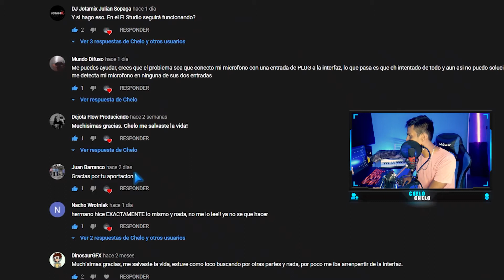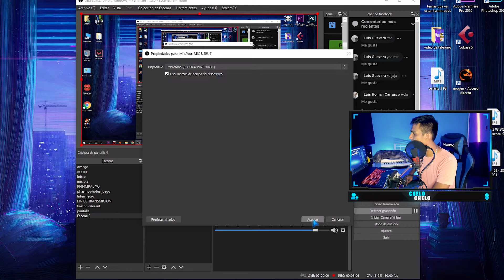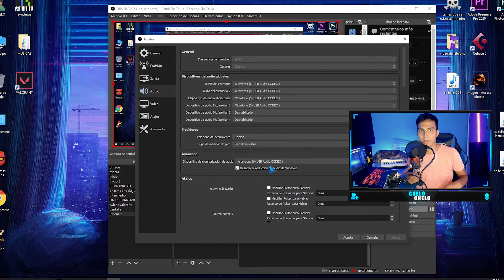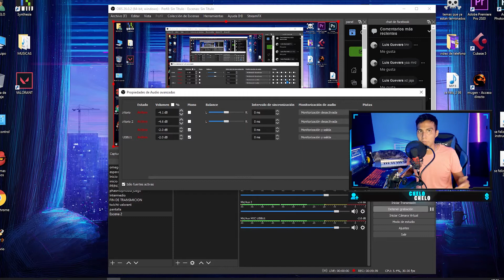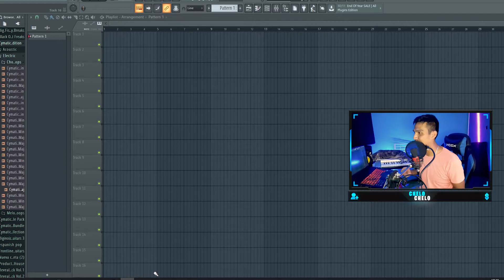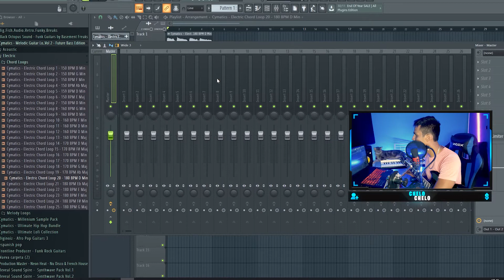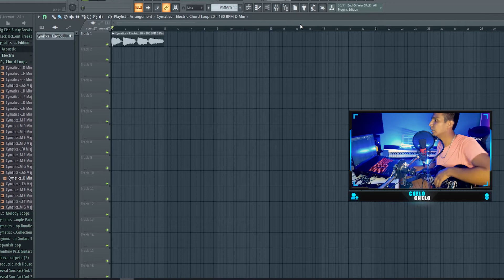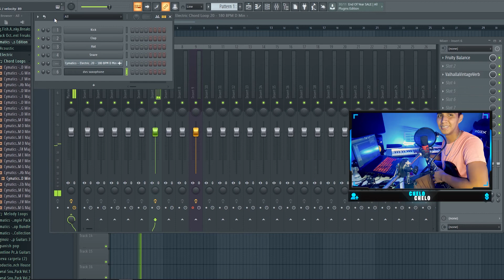COMO CONECTAR OBS a FL STUDIO - Configuración AVANZADA OBS a INTERFAZ behringer UMC22 (FUNCIONA)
Amigos por fin volvemos a subir videos a youtube, cada vez creciendo mas con el studio y aprendiendo para estos tutoriales

Estoy haciendo STREAMS de valorant y otros juegos y canciones en mi pagina de FB :

pronto subire videos a TWICHT

COMPÁRTELO y déjame tu opinión en la cajita de comentarios !!!